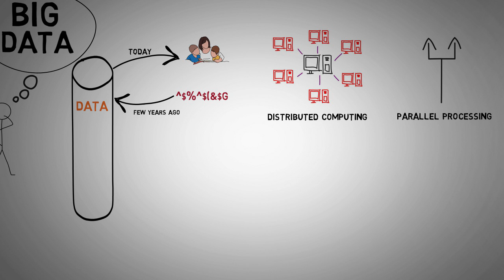Big Data Marketing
Big Data -- yet another buzz word. But what is it? This video has big data explained in laymen terms. Big Data is simply our ability to take massive amounts of data and derive a narrative from it.

Not too long ago, performing analytics on such massive amounts of data was infeasible. The popularity of distributed computing and parallel computing allowed for "Big Data". In technical terms, we only scratch the surface. But consider this video: Big Data Simplified with Big Data Examples.

Big Data Marketing is also picking up. In this video we show you how major companies like Walmart, Netflix & Facebook use Big Data in their marketing & sales efforts to drastically increase their profits & presence. Small companies & startups are also taking advantage of big data analytics & big data companies to target their customers inexpensively.

We hope you enjoy this video on Big Data Marketing :)  We'd love to hear your thoughts -- write us a comment!

big data examples | What is big data?